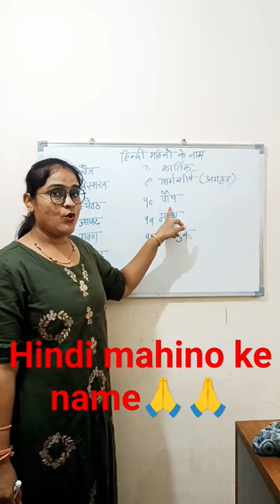Hindi mahino ke nam || Bhartiy mahino ke nam || Indian month name || chaitra, vaisakh, jyesth